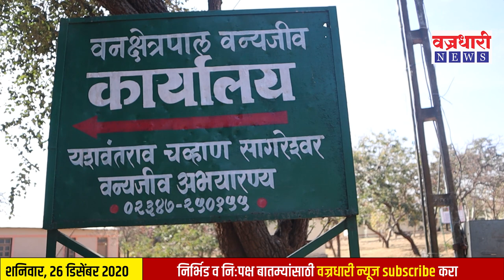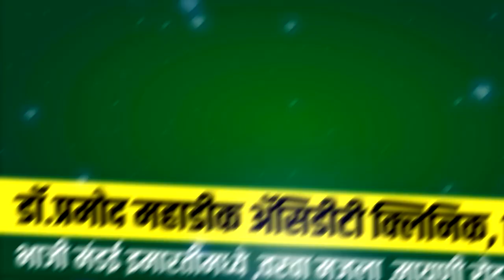सागरेश्वर अभयारण्यात बिबट्याचे अस्तित्व; सागरेश्वरातील बिबट्या कॅमेरात कैद